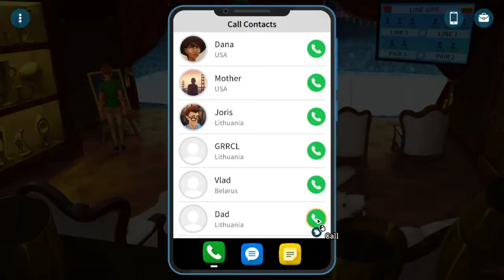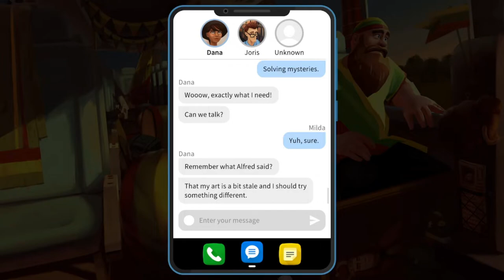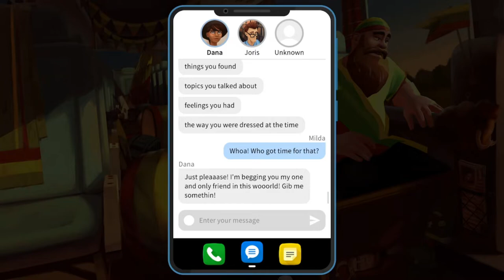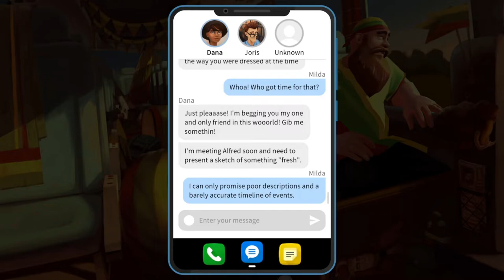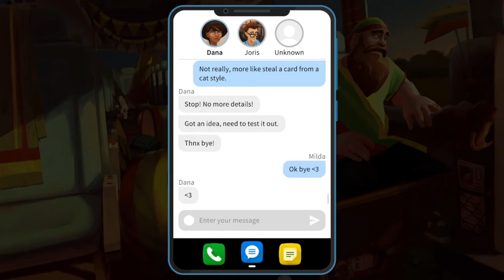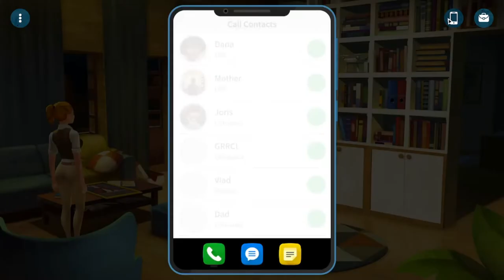[Complete Walkthrough] Part 5: The Hockey Game - Crowns and Pawns: Kingdom of Deceit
How to get that painting without paying him any money?
What are the honk patterns for defending?
How to help Belarus win the hockey game so you can win the bet?

All of these burning questions and more answered in this walkthrough video!

Note that this is my second run, so I've skipped a lot of the other stuff. Decided that re-recording my playthrough so that it's more straightforward (to the solution) rather than painstakingly editing my existing recordings.